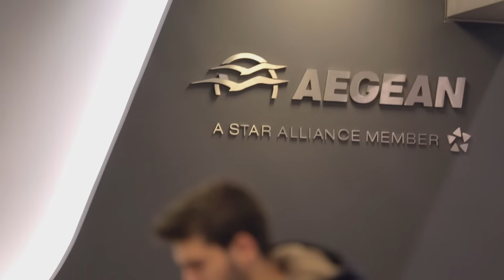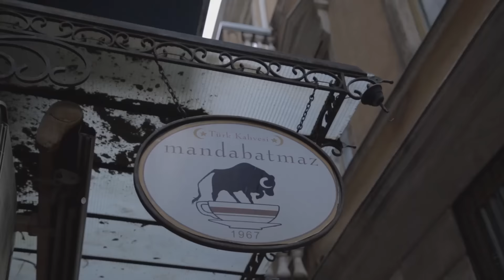Κωνσταντινούπολη - Εδώ που η Ευρώπη συναντά την Ανατολή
Ο Aegean Traveler επισκέπτεται την Κωνσταντινούπολη. Πολύχρωμη, μαγική, γεμάτη αντιθέσεις προσφέρει απλόχερα στους επισκέπτες της μοναδικές εμπειρίες. Ακολουθήστε όλη την διαδρομή του στο